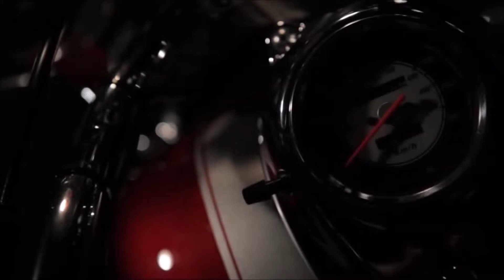AMM Foz na Estrada 2017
Viagem a Leandro N. Além-Argentina